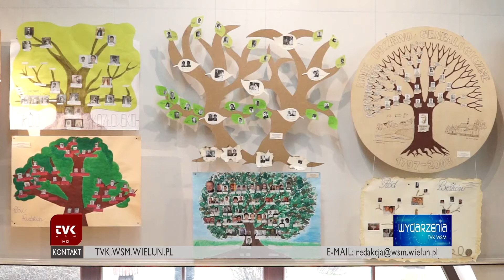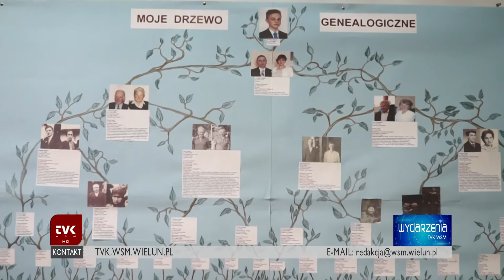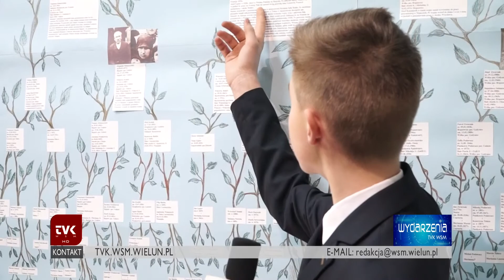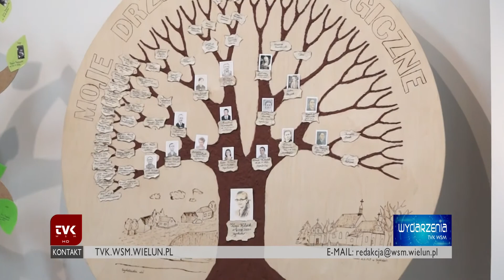TVK Wieluń - moje drzewo genealogiczne